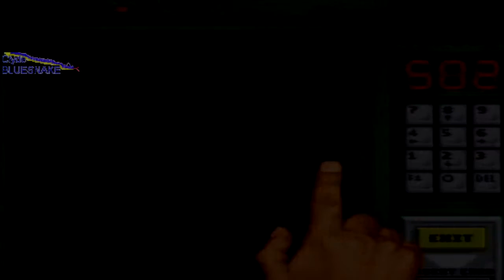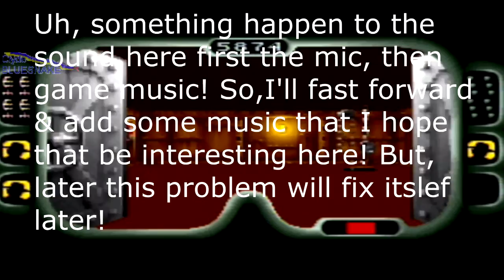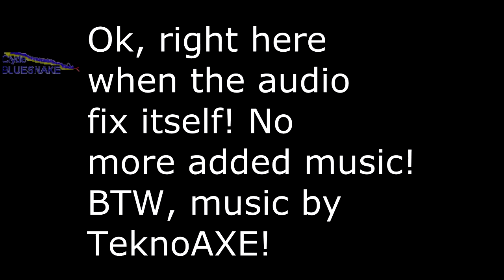All eggs obtained!- Jurassic Park [SNES] Part 5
NOTE: Sorry for I'm talking low & mumbling. I'm trying to be quiet for I won't wake up anyone in the house! Other words, I'm not in a good room to record right now. In the future I'll see how I can fix this for I can talk normal when I want to record, so please bare with this issue.

Part 5 of my recording of Jurassic Park for the Super Nintendo!

Part of the video something happen to the audio(later the problem fix itself), so, during that part I fast forward the video & used  TeknoAXE music.

Credit: Music "Cutting Through the Madness", "Voodoo Clockmaker", "Catching the Scent of Your Prey", & "Basic Blues Stomp" is by TeknoAXE.

Jurassic Park for SNES is:
Licensed by Nintendo
Publish by Ocean Software(NA/EU) & Jaleco(JP)
Develop by Ocean Software

This game is based off the Jurassic Park novel(Michael Crichton) & film(Universal Studios/Directed by Steven Spielberg).